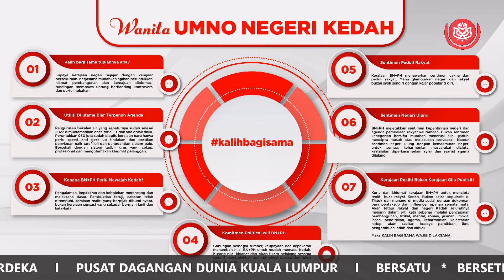7 WANITA PEMBAHAS KEDAH SURIATI CHE MID